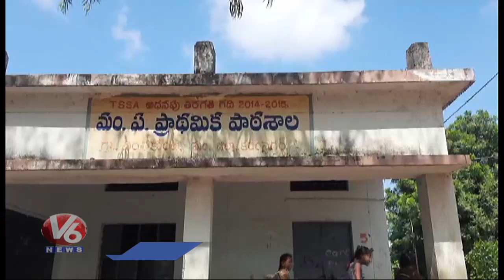Contractor Locks Govt School Classrooms Due To Non- Payment Of Bills | Karimnagar | V6 News